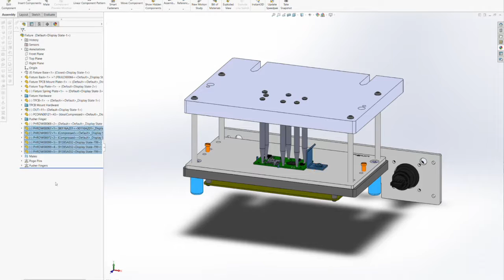Designing with MTM Part 9: Alignment Hardware on the Spring and Mount Plates (no audio)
(no audio) Part 9 of Acroname's series on how to design Functional Circuit Test fixtures using integrated MTM instrumentation.